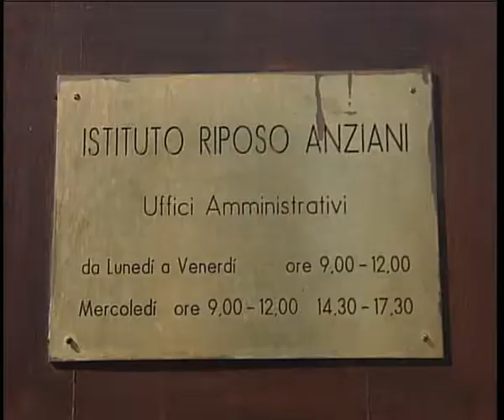IL FUTURO DELL'IRA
PADOVA: Forte preoccupazione dei sindacati dopo le drastiche misure di contenimento dei costi della casa di riposo Altavita-Ira.